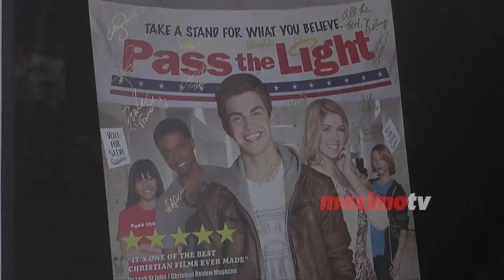Lawrence Saint-Victor Interview | Pass the Light Premiere | Red Carpet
Lawrence Saint-Victor interview at "Pass the Light" premiere red carpet arrivals at The ArcLight Hollywood Courtyard in Los Angeles, Ca February 2, 2015 - Interview by Shayla Girardin